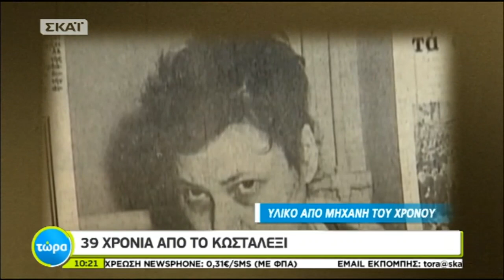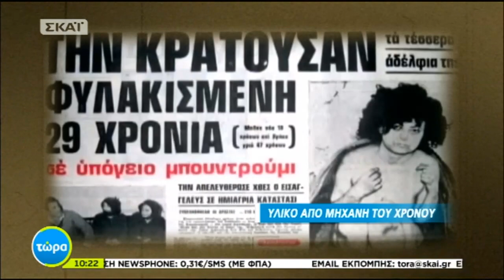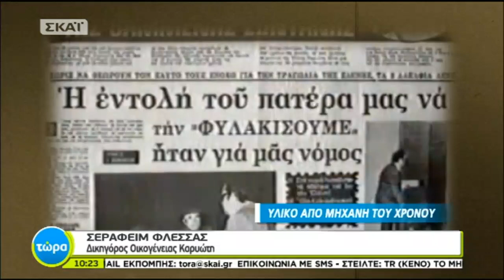39 χρόνια από το Κωσταλέξι (ΣΚΑΪ, 6/11/17)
Το χρονοντούλαπο ανοίγει η Άννα Μποσδούκου στο «Τώρα» με υλικό από τη Μηχανή του Χρόνου  για την οικογενειακή τραγωδία